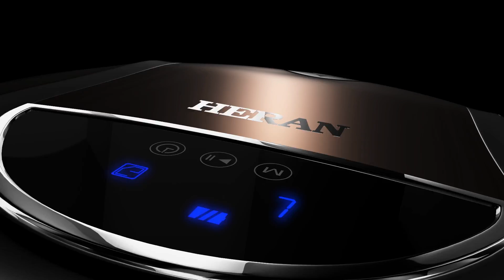掃地機器人VCR